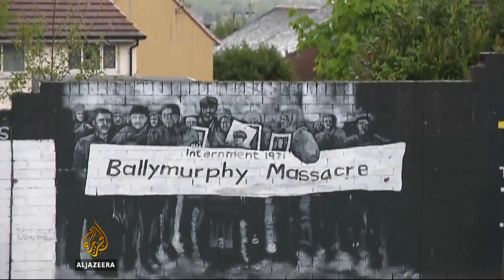N Ireland victims given new hope for justice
The victims of Northern Ireland's troubled past are hoping a new proposal may help punish those responsible for their plight.  The special commissioner representing them is sending new recommendations to political leaders.  But in the past hopes such hopes had been dashed several times.  Al Jazeera's Tim Friend reports from Belfast.